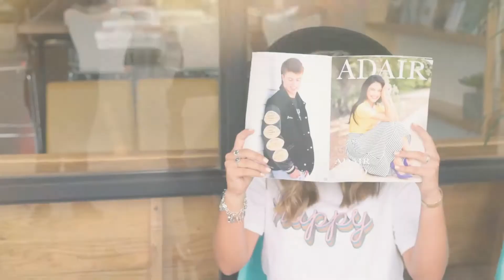2019 Senior Model Program - Hype Video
To all the seniors in the place with style and grace. - This year is the beginning of anything you could ever want. And we must say Class of 2020, you are OWNING those high school halls already.